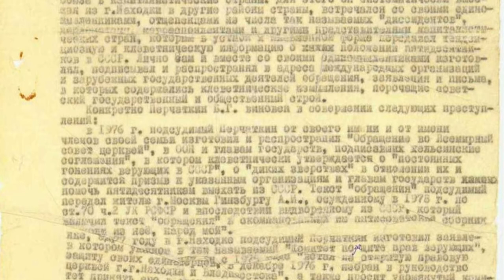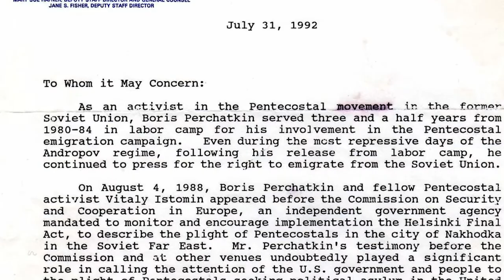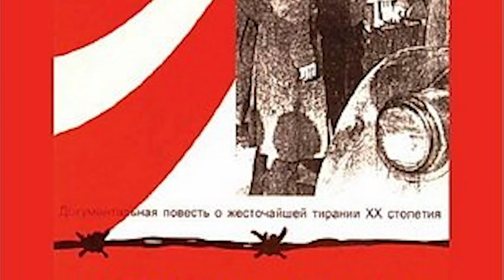Религиозная иммиграция не оправдала доверия американцев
Бывший узник веры, протестантский правозащитник и автор книги «Огненные тропы» Борис Перчаткин рассказал, чем отличаются верующие в Советском Союзе от религиозных иммигрантов в Америке.

Перчаткин родился в послевоенное время в семье военнослужащего в Украине. Родной отец Бориса погиб в авиакатастрофе, а мать после трагической смерти мужа вышла замуж за командира танковой роты Георгия Михайловича Перчаткина. В 1953 г. отчима Бориса направили служить в Германию, где он был арестован за невыполнение приказа по подавлению мятежа. Георгий Перчаткин был приговорен к расстрелу, который советские власти заменили на 25 годами Воркутинских лагерей, где он и умер.

Живя в Находке, Борис пришел в пятидесятническую церковь, где стал активно заниматься сбором информации по гонениям на верующих-пятидесятников. Эту информацию христианский активист передавал американским журналистам.

За свою деятельность он дважды арестовывался советскими властями и приговаривался к тюремным срокам общей длительностью в 5 лет.

В 1987 г. Перчаткину удалось встретиться в Москве с государственным секретарем США Шульцем для обсуждения вопроса о выезде протестантов из СССР. Спустя несколько лет его представили президенту США Рональду Рейгану. В 1988 г. Борис с семьей по религиозной визе переехал в Соединенные Штаты, где выступил в Конгрессе США с речью о положении верующих в СССР.

Согласно правозащитному центру имени Сахарова, благодаря деятельности Перчаткина более 300 тысячам человек удалось получить приглашения в США. В основном это были верующие-пятидесятники.